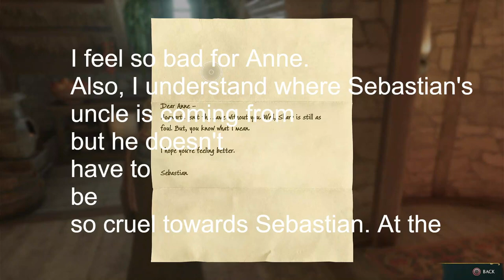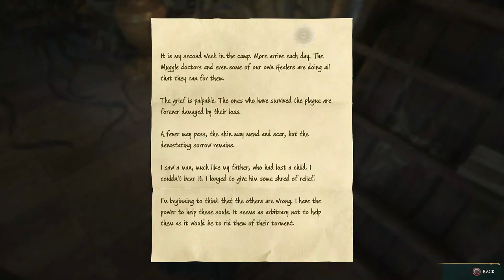Hogwarts Legacy Part 24 - Family Drama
In today's video, I do some more exploration on my way to Feldcroft. If you couldn't tell from how I'm going all over the map doing everything, I'm having A LOT of fun with this game! However, I finally make it to Feldcroft at long last and meet up with my boy Sebastian. It is there that I am introduced to his family - his sweet sister Anne and his kind of an A-hole uncle. About halfway through the video I decide to have a little mini break in my vivarium and then I do the second assignment from Madam Kogawa. I also perform a good deed...I think? Maybe?

0:00 Intro
1:00 Call Me the Goblin slayer
7:00 Treasure Awaits
10:00 I Still don't Know what To do Here
29:58 I FINALLY made It, guys
44:02 Meeting Up with Sebastian
1:17:58 Taking A little Bit of A break (Halfway point)
1:28:45 One Day I'll learn How to Fly on These brooms
1:40:20 Dude, Are you Alright?
2:00:36 Finishing Kogawa's assignment + Learning arresto momentum